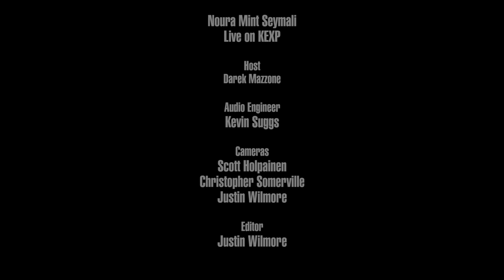Noura Mint Seymali - Richa (Live on KEXP)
presents Noura Mint Seymali performing "Richa" live in the KEXP studio. Recorded March 1, 2016.

Host: Darek Mazzone
Audio Engineer: Kevin Suggs
Cameras: Scott Holpainen, Christopher Somerville & Justin Wilmore
Editor: Justin Wilmore